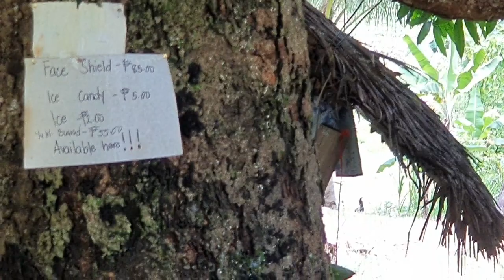Ang LITSON sa BUKID